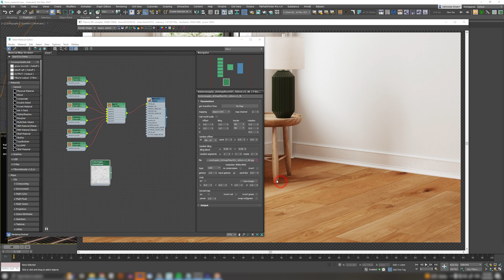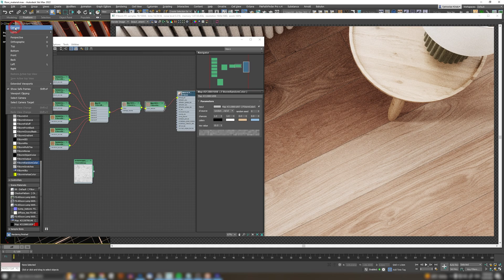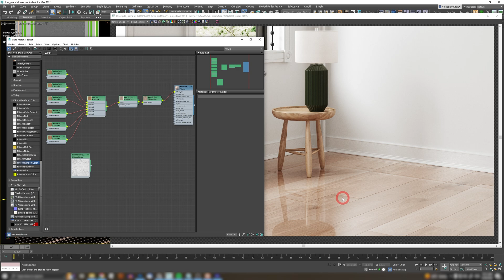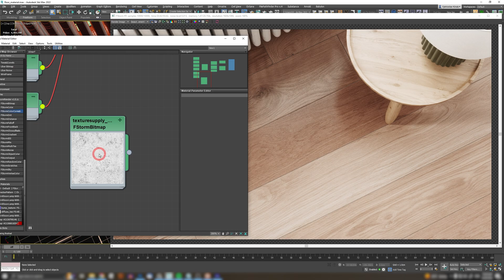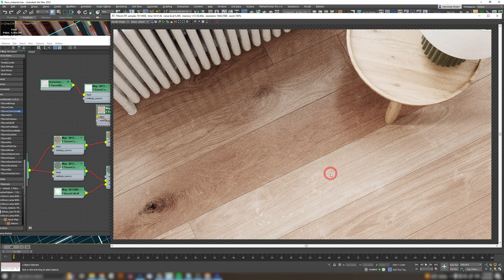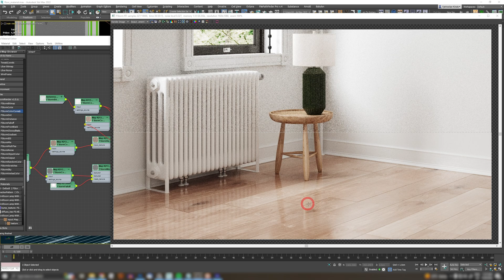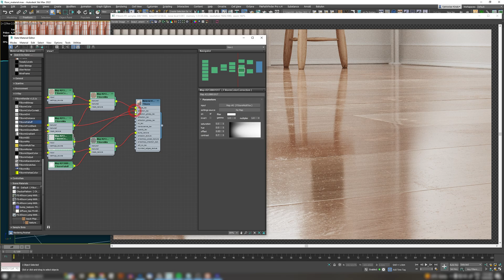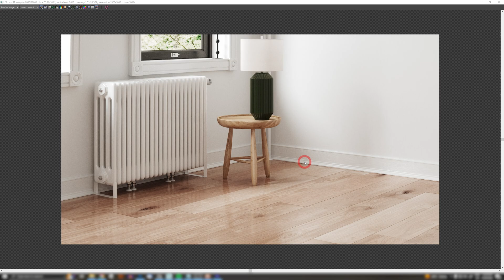Materials Ep1: Wooden Floor As Complicated As Necessary | All 3D Software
Yo guys, today on @RenderRam  I'm gonna cover first Materials series with subject: Floor Material. Created with FStorm, but you can use this technique with most rendering engines!
Textures used in the video are from @TextureSupply
MultiTexture – Oak American White – 128x19cm
Dirtmap Floor 001